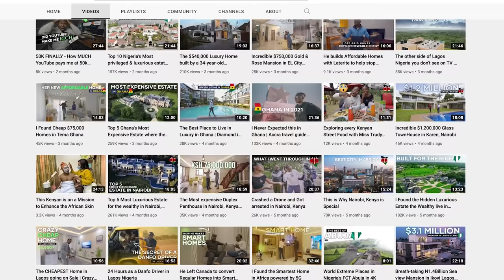The Storyteller - Steven Ndukwu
Watch Steven Ndukwu share his unique storytelling Journey on YouTube

The Storytellers is a showcase of creators across Africa sharing unique stories around their inspirations and storytelling approach

Want to hear about upcoming YouTubeBlack news and events in Africa, please opt-in